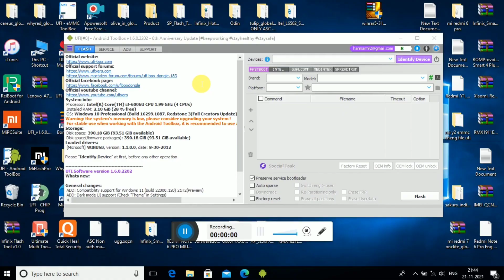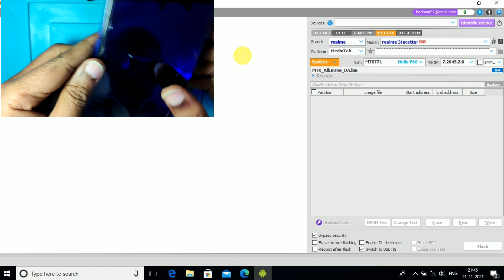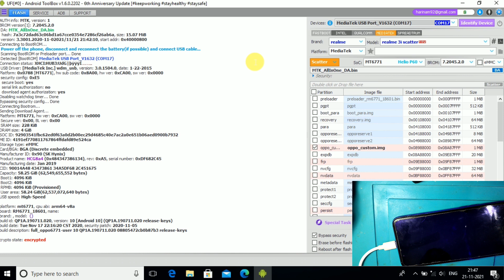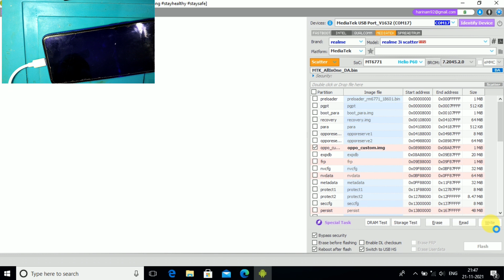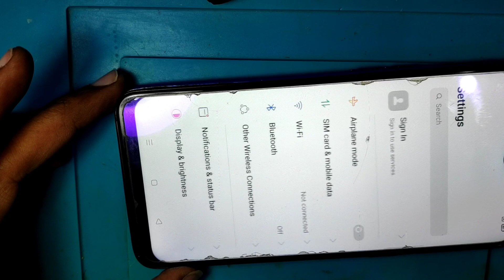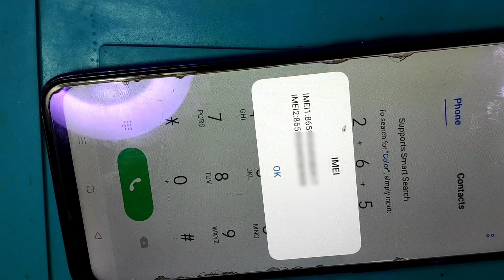Oppo realme all mtk phones download not completed problem solution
Oppo realme download error download not complete solution,